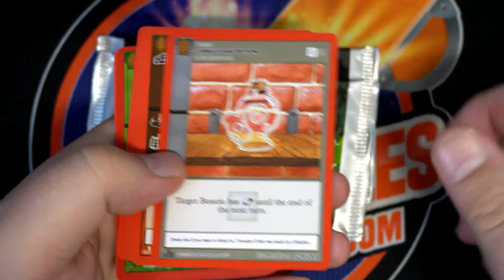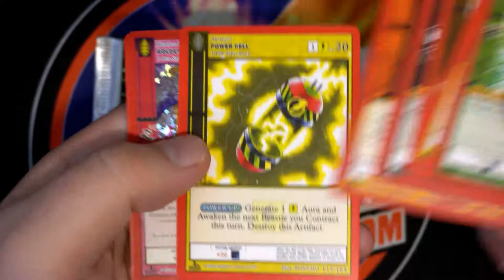2022 Metazoo Wilderness 4 PACKS FOR RICK F